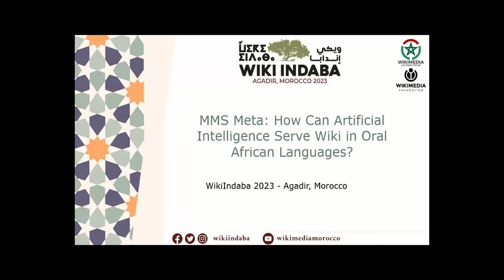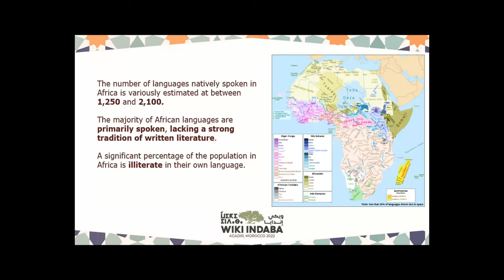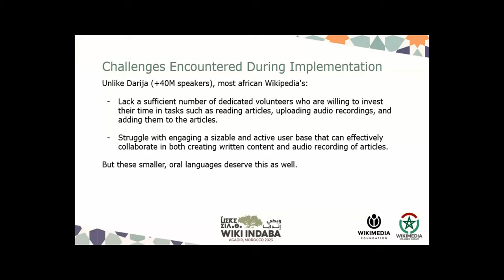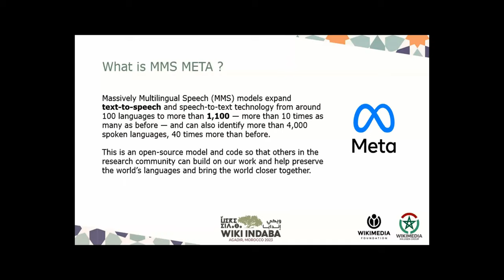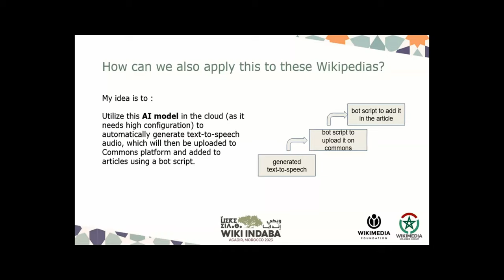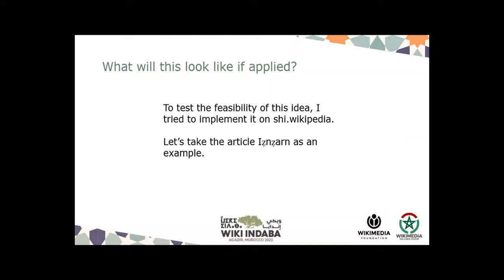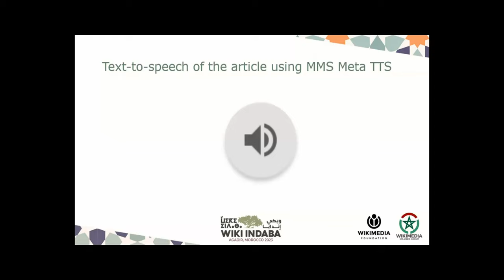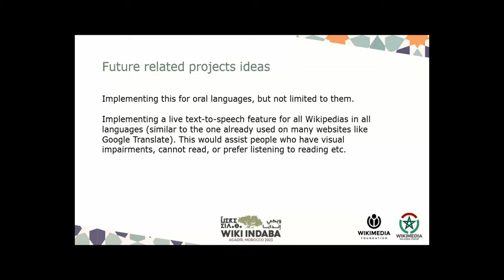Wiki Indaba 2023 - L'intelligence artificielle et les langues Africaines sur Wiki [FR]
Version française de la présentation d'AyourAchtouk, sur l'intelligence artificielle et les langues Africaines lors de la conférence Wiki Indaba 2023 organisée dans la ville d'Agadir au Maroc.

Sujet: Comment l’intelligence artificielle peut-elle servir les wikis dans les langues orales africaines?

French interpretation of session led by AyourAchtouk on Artificial Intelligence and oral African languages, during the Wiki Indaba 2023 conference, that took place between 3-5 November, in Agadir, Morocco.

Subject: MMS Meta - How Can Artificial Intelligence Serve Wiki in Oral African Languages?

Live Interpretation by: Jana de Mattos